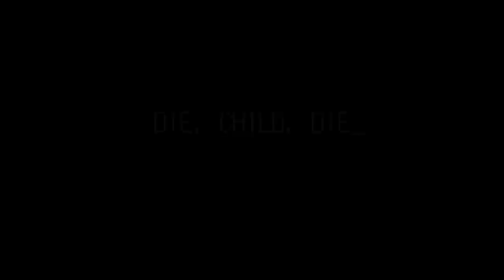Top Ten Demon Bosses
SPOOOKYtimes are here! Let's count down the Top Ten Demon Bosses!

Had an issue with upload; so I know there is no audio at the beginning and end.